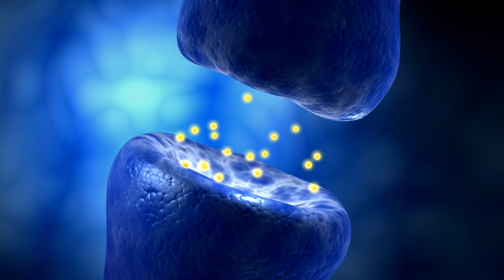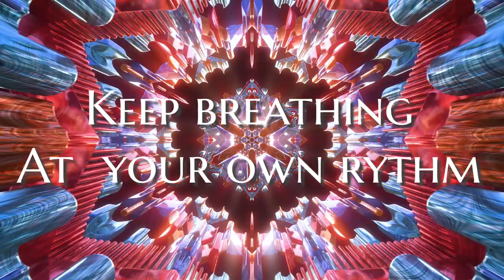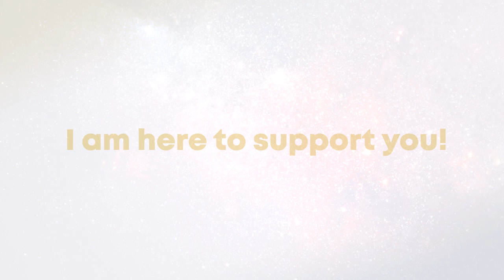UPGRADE YOUR LIFE NOW: *FREE* Manifestation MasterClass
Do you want to stop sabotaging yourself and procrastinating and start to upgrade your life?

Sometimes your brain is damaging you, wake up and reprogram your mind, We want to help you and for that reason, We did a special masterclass called UPGRADE YOUR LIFE NOW!

We went deep into neuroscience, movement, breathwork, and reprogram your nervous system back to its natural state, we put embodied the philosophy into practice with a profound Quantum Flow Journey, mixing breathwork, movement, vibration, meditation, and mindset with the most advanced applied quantum science!

The best news is that you can still watch the replay and learn this method to apply it in your daily life to thrive!

I am so grateful to share this and help the world together!

Much Love
Juanpa